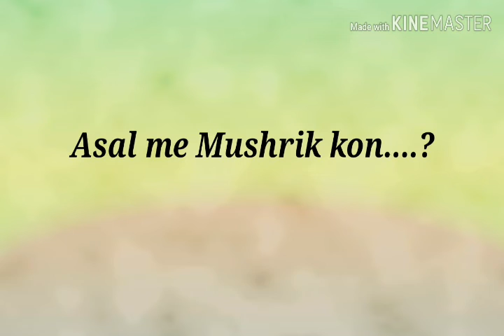Asal me Mushrik Kon | Bayan by Dr Ashraf Asif Jalali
This  channel is all about Ahle sunnat wa Jama'at Maslak-E-Aalahazrat.
To spread the message of Tehreek Nizam e Mustafa صلى الله عليه وسلم

Protest sharia, Raddey wahabiat and bid'at,Way of living the life according to Islam , Farzul uloom , motivations about life islah e muashara and etc.